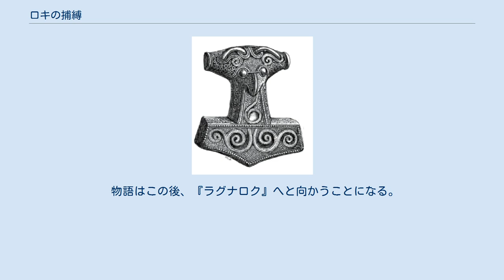ロキの捕縛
『ロキの捕縛』（ロキのほばく）とは、北欧神話の一挿話である。
『古エッダ』の一篇『ロキの口論』の最終散文部で触れられているほか、『スノッリのエッダ』第1部『ギュルヴィたぶらかし』第50章でその詳細が語られている。
 『ロキの口論』で神々を侮辱、中傷したロキを神々が捕縛に向かう。
この話でロキは捕縛され、ラグナロクまでの期間、囚われの身となる。
 『ロキの口論』の後、ロキはバルドル殺害の黒幕であったこと、また神々を侮辱したことに対する神々の報復を恐れ身を隠す。
 しかし、玉座フリズスキャールヴに座すオーディンの目を逃れることは出来ず、トールらがロキを捕縛に向かう。
 ロキはサケに身を変え、フラーナングの渓流に身を隠すが、自らが考案した漁網により捕えられる。
 このとき、逃れようとするロキをトールがしっかりとつかんだため、この後サケの尻尾は細くなったのだという伝説が生まれた。
 その後ロキは神々に捕まり、息子ナリの腸で縛りつけられる。
もう一人の息子のナルヴィは狼に変えられた。
スカジは毒蛇をロキの顔の上に固定し、毒液が彼の顔に垂れるようにした。
彼の妻シギュンは器で毒液を受けているが、それを捨てに彼の元を離れるとき、毒液は彼の顔にかかり、彼は身悶えし地を揺るがす。
この振動が「地震」と呼ばれている。
 物語はこの後、『ラグナロク』へと向かうことになる。